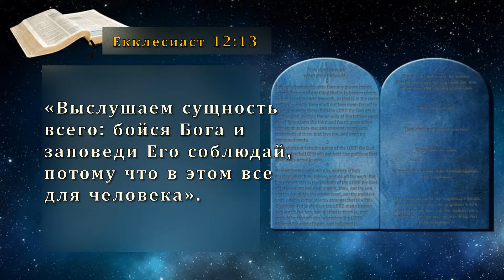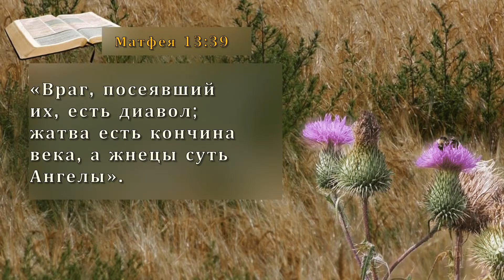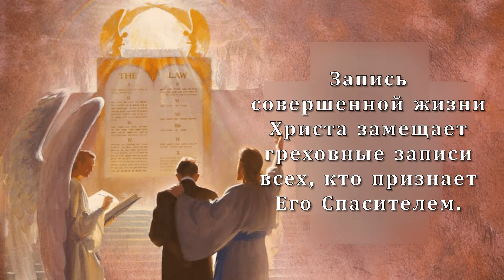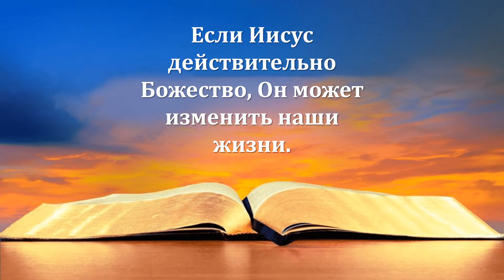📢 Нужно ли бояться Божьего суда? | Тема №10 | Откровение надежды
Рассмотрим вопросы:
🔸 Как проходит суд Божий?
🔸 Что на нем рассматривается?
🔸 На каком основании выносятся приговоры на этом суде?

🎓 Спикер: священнослужитель, бакалавр богословия Заокской Духовной Академии, магистрант богословия в Университете имени Андрюса - Олег Гниденко

🎁 Ценные подарки получат самые активные участники.

🙏 С молитвой о вас, спикер проекта Олег Гниденко.